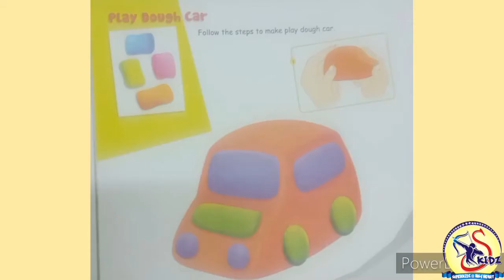Play dough car|LKG Articulate|Superkidz @ Holy Heart